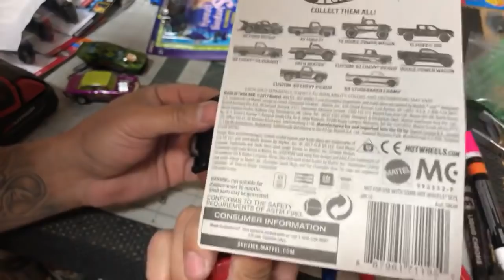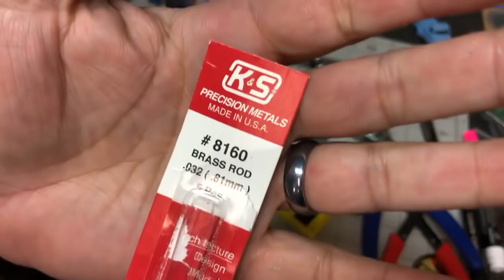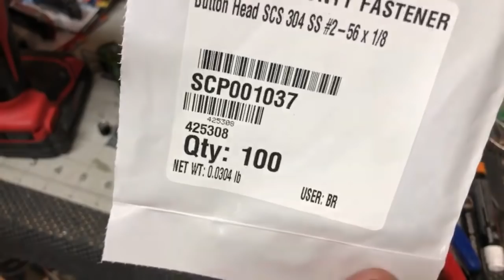🎥Live chat with Snake’s Diecast wheels swaps 👍🏽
Shout out to everybody that joined us in my livestream today. Here I do some wheel swaps for our Big Homie snake’s diecast. Just a few hot wheels drilling apart, tapping and doing some wheel swaps. Let me know what you think. If you have any questions or comments, post that down below in the comments. See you on the next livestream😎👍🏽

Have a good day and I'll talk to you guys later✌🏽
Saludos para todos los que nos acompañaron en el directo. En este video nos acompaña nuestro amigo Snake’s Diecast. Demuestro cómo abrimos los Hot wheels con taladro, le hago rosca y les ponemos real riders. Algo fácil y rápido. Gracias por acompañar nos y nos vemos para el próximo directo 😎👍🏽

Tengas buen día. Saludos✌🏽